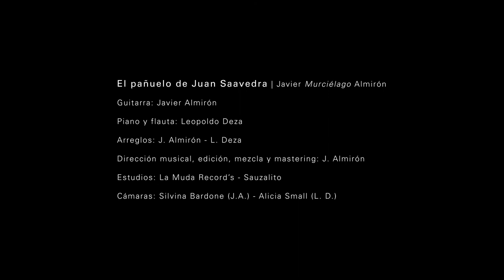Tucumán Suena Online 2020 - El pañuelo de Juan Saavedra - Javier Almirón | Leopoldo Deza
Guitarra: Javier Almirón

Piano y flauta: Leopoldo Deza

Arreglos: J. Almirón - L. Deza

Autor: Javier Almirón

Dirección musical, edición, mezcla y mastering: J. Almirón

Estudios: La Muda Record’s - Sauzalito

Cámaras: Silvina Bardone (J.A.) - Alicia Small (L. D.)